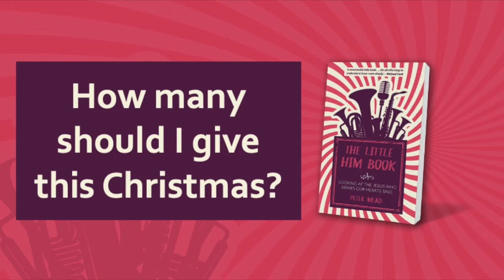How many should I buy as Christmas presents? Peter Mead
The Little Him Book is now available!